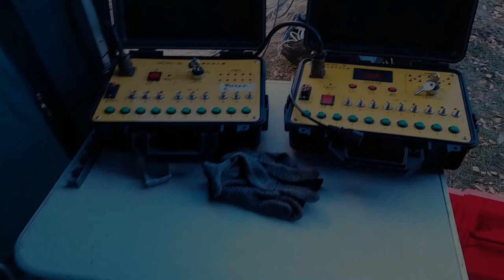Фейерверк в Рославле 2017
Фейерверк на день города Рославль 24 сентября 2017 года

Примерная стоимость 165  000 руб.
Специализированный магазин пиротехники "Дядя Гриша"